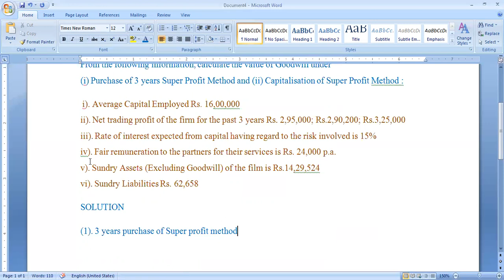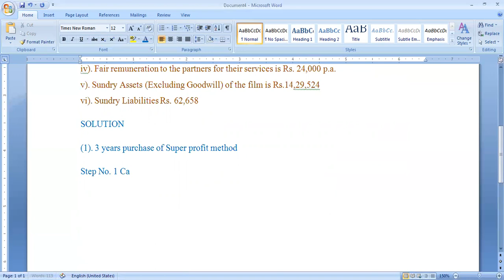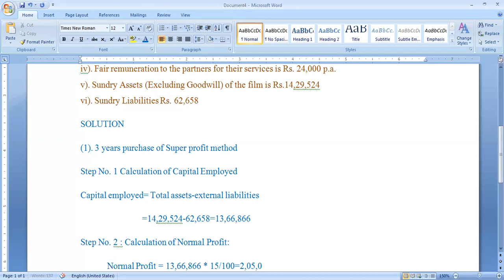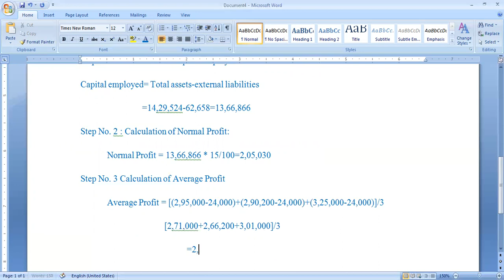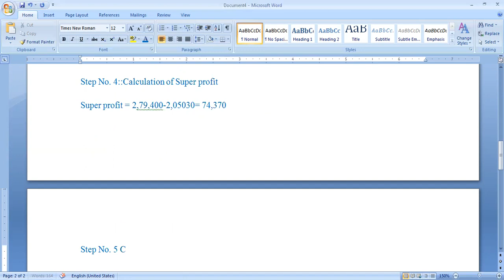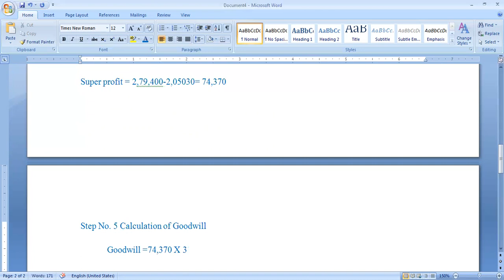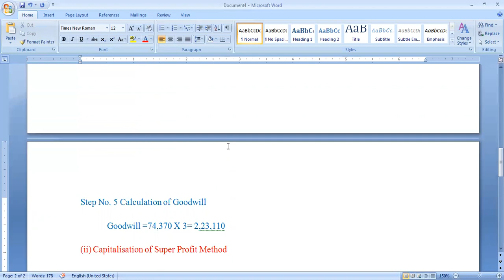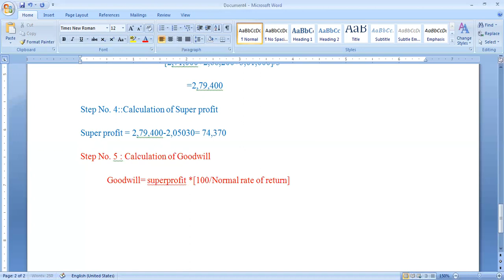M.Com - Sem -1 CFA SU 2017-18 QP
M.Com Semester - 1 :: 2017- 18 Corporate Financial Accounting SU Previous Question Papers Solution